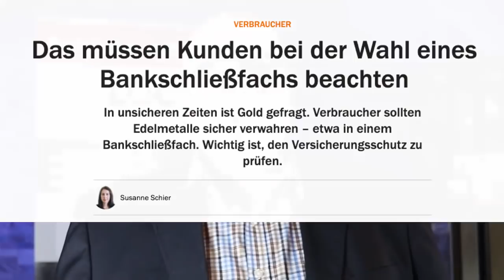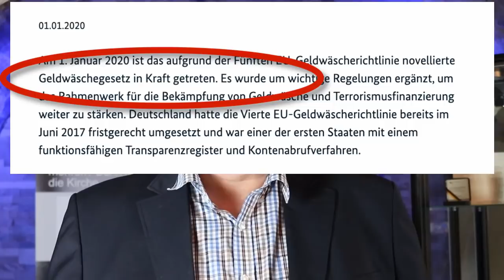Vermögensschutz: Gehören Gold und Silber ins Bankschließfach?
Diese Videos solltest du dir unbedingt ansehen:

Die Jahrhundertchance - Jeder kann profitieren!

Video-Playlist "Dein Geld ist in Gefahr" von Daniel Sauer

Hallo meine lieben Zuschauer,

der Vemögensschutz hat in Zeiten wie diesen oberste Priorität und sehr viele von euch sichern sich - Gottseidank - dadurch ab, dass sie ihr wertloses Papiergeld in Edelmetalle wie Gold und Silber eintauschen.

Zum Thema Vermögensschutz zählt natürlich die Vermögensverwahrung und welche Frage mir in diesem Zusammenhang immer wieder gestellt wird lautet: Was hältst du von einem Bankschließfach?

Ich denke, dass ist ein extrem wichtiges Thema und wenn du wissen möchtest, was ich von Bankschließfächern halte - inklusive harter Fakten - dann schaue dir mein heutiges Video einfach bis zum Ende an.

Danke für's Zuschauen und dein Feedback
Dein Daniel Sauer

Finanzkompetenz für das 21. Jahrhundert
Über 4,5 Stunden exklusives Coaching von Daniel Sauer
⭐ ECHTE WERTE HIER KAUFEN:
Hotline:
✆ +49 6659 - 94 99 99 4